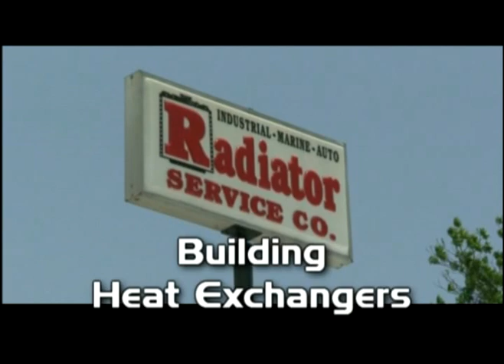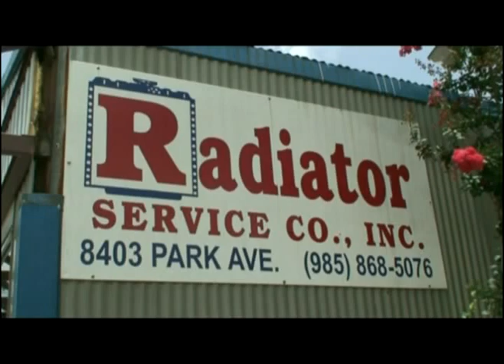Building Heat Exchangers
Radiator Service building heat exchangers